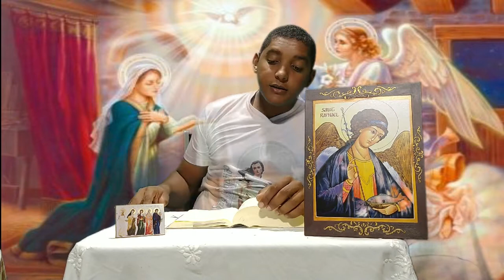Mensagem do dia 28.07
Uma mensagem de fé e amor para o seu dia